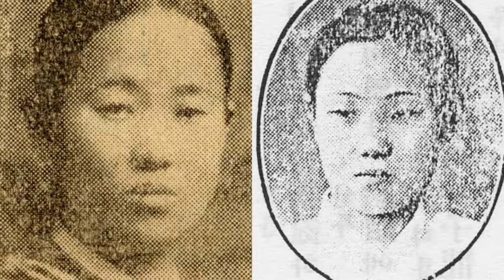자매명창 06 춘향가 중 이별가(여보 도련님) ㅡ 김초향, 김소향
(중몰이)
“여보 도련님, 여보 도련님. 나를 어쩌고 가려시오? 날 데려가오. 날 데려가오. 쌍교도 싫고, 독교도 싫네. 워리렁 충청 걷는 말껴다 반부담 지어서 날 데려가오. 저 건너 늘어진 장송, 깁수건을 끌러내어 한 끝 나무 매고, 또 한 끝 내 목야 뚝 떨어 대량대량, 영 이별이 되며는 (되지), 날 두고는 못 가리라. 태산이 무너져서 평지가 되거던 오려시오? 조그만한 원수가 아니라 양반이 행실이 원수로다. 어쩌자고 나를 이리 조르느냐? 우지를 말랄 저 우지마라.” 춘향이 기가막혀, “아이고 여보 도련님, 인제 가면 언제 와요?” 도련님이 기가막혀, “우지마라, 내 사랑아, 장안성내 너른 천지 옥녀가인이 만컨마는, 너를 어찌 잊겠느냐?”

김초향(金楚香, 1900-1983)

경북 대구(현재 대구광역시)에서 태어나 20세기 전반에 활동한 판소리 여성 명창이다. 성명을 김초향(金初香)이라고 기록한 문헌도 있다.
12세(1911)부터 대구에서 가곡을 배웠고, 14세에 서울로 올라와 이동백(李東伯, 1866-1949), 김창환(金昌煥, 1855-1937), 정정렬(丁貞烈, 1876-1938), 송만갑(宋萬甲, 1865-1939) 등에게 소리를 배웠다.
14세에 장안사의 전속기생으로 들어가 판소리 몇 대목을 배우고, 바로 극장 무대에 서기 시작했다. 공연으로 적지 않은 인기를 끌었던 그는 당시 『매일신보』에 연재되었던 기획 기사 〈예단일백인(藝壇一百人)〉에 소개되기도 했다. 30대 초반까지 무대에서 판소리 공연을 하고 레코드에서 음반을 취입하는 등 활발히 활동했다. 32세 때, 조선음률협회에서 박록주(朴綠珠, 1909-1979)·박월정(朴月庭)·김초향의 특별공연으로 기획한 삼대여류명창회(三代女流名唱會)에서 단가 〈장부한〉과 〈소상팔경〉, 〈춘향가〉 중 '사랑가', 〈흥보가〉 중 '흥보 집터 잡는 대목', 〈심청가〉 중 '화초타령' 등을 불렀다. 34세에 조선성악연구회 창립에 주도적으로 참여했는데, 그의 익선동 자택에서 조선성악연구회가 발족했으며, 창립 초기에는 그곳이 연구회 건물로 사용되었다. 결혼 후 국악계를 떠나 은거했다.
단가 〈운담풍경〉(Okeh 12100 短歌 雲淡風景 金楚香 鼓韓成俊), 〈춘향가〉 중 '박석티'(Victor 빅타-大衆盤 KJ1075 春香傳 박石틔(上) 金楚香 伴奏빅타-朝鮮樂團), 〈심청가〉 중 '범피중류'(Columbia 40081-A·B 沈淸傳 泛彼中流(上)·(下) 金楚香), 〈흥보가〉 중 '흥보 집터 잡는 대목'(Okeh 12107 興甫傳 興甫집터닥는데(上)·(下) 金楚香 鼓韓成俊), 〈적벽가〉 중 '삼고초려'(Regal C174-A·B 三國誌 三顧草廬 (一)·(二) 金楚香 鼓韓成俊·Regal C175-A·B 三國誌 三顧草廬(三)·(四) 金楚香 鼓韓成俊) 등을 유성기 음반으로 남겼다.
성음의 억양이 지나치고, 일구 일절에 편벽의 힘을 쏟아 전체적으로 부자연스럽다는 평이 있었다. 이화중선(李花中仙, 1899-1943)과 대비되는 창법을 구사했다고 하는데, 부드럽고 자연스러운 창법보다는 격정적으로 질러내는 창법을 주로 사용했던 것으로 보인다.
〈흥보가〉를 장기로 삼았으며, 〈춘향가〉 중 '사랑가'도 잘 불렀다. 강태홍(姜太弘, 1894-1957)과 함께 〈운담풍경〉을 작곡했다.

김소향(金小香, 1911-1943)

김초향(金楚香)의 동생이다. 14세 때 권번에 들어간 그녀는 1931년 3월 30~31일 조선음률협회(朝鮮音律協會)의 제2회 공연 때, 단가 "편시춘"(片時春)과 "경포완월"(鏡浦玩月)을 공연했다. 1931년 9월 21~23일 제2회 팔도명창대회 때 출연했으며, 1932년 6월 22일 조선음률협회의 제3회 공연 때, "편시춘"과 "몽중가"(夢中歌)를 공연하였다.
1937년 2월 26~3월 2일 조선성악연구회 주최 가극 "숙영낭자전"(淑英娘子傳)의 공연 때 출연하였다. 1930년 전반기 경성방송국(京城放送局)에 출연하여 고인숙의 반주로 가야금병창(伽倻琴併唱) "강상(江上)에 둥둥"·"옥중가"(獄中歌)·"이별가"(離別歌) 등 여러 곡을 방송하였다. 한성준(韓成俊)의 장구반주로 취입한 단가 "강상풍월"(江上風月)과 "편시춘"·남도잡가(南道雜歌) "육자백이" 등 여러 곡은 일본 콜럼비아음반(Columbia 40196 등)에 전한다. 한성준의 장구반주로 그녀가 취입한 남도잡가 "범피창파"(泛彼蒼波)를 포함한 여러 곡은 일본 빅타음반(Victor 49101 등)에 전한다.
1930년대 음반에 "육자배기"·"흥타령"·"성주풀이"·"농부가"·"자진농부가"·"새타령"·"진도아리랑"·"개구리타령" 등을 취입하였다.

[네이버 지식백과] 김초향 [金楚香] (한국전통연희사전, 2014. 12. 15., 전경욱)
[네이버 지식백과] 김소향 [金小香] (한겨레음악대사전, 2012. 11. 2., 송방송)